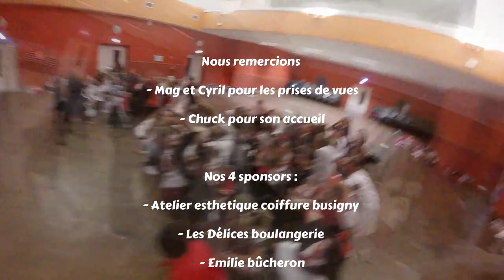FLASHMOB HALLOWEEN - Chez Chuck - Ecole de danse Busigny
Création vidéo Mel Play'